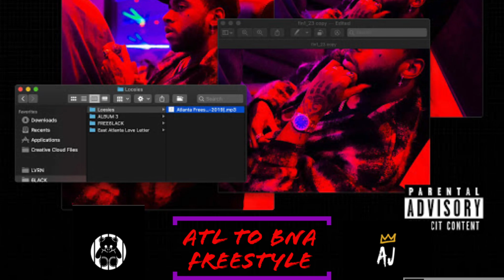ATL to BNA Freestyle - 6lack ft. A.J.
I threw a verse onto "ATL Freestyle" by 6lack and wanted to share it with you all! Ride out. This is an LVRN/Interscope Records published song. I wrote my verse solo and chopped the beat from hipstrumentals.com.*